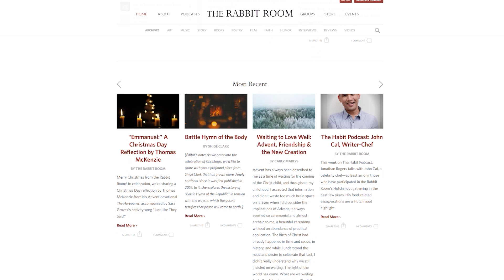thanks a lot, Eve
follow me @jkhoe

Today's episode is based off of: Genesis 3:14- 24 (ESV)

14 The Lord God said to the serpent,

“Because you have done this,
    cursed are you above all livestock
    and above all beasts of the field;
on your belly you shall go,
    and dust you shall eat
15 I will put enmity between you and the woman,
    and between your offspring[e] and her offspring;
he shall bruise your head,
    and you shall bruise his heel.”
16 To the woman he said,

“I will surely multiply your pain in childbearing;
    in pain you shall bring forth children.
Your desire shall be contrary to[f] your husband,
    but he shall rule over you.”
17 And to Adam he said,

“Because you have listened to the voice of your wife
    and have eaten of the tree
of which I commanded you,
    ‘You shall not eat of it,’
cursed is the ground because of you;
    in pain you shall eat of it all the days of your life;
18 thorns and thistles it shall bring forth for you;
    and you shall eat the plants of the field.
19 By the sweat of your face
    you shall eat bread,
till you return to the ground,
    for out of it you were taken;
for you are dust,
    and to dust you shall return.”
20 The man called his wife's name Eve, because she was the mother of all living.[g] 21 And the Lord God made for Adam and for his wife garments of skins and clothed them.

22 Then the Lord God said, “Behold, the man has become like one of us in knowing good and evil. Now, lest he reach out his hand and take also of the tree of life and eat, and live forever—” 23 therefore the Lord God sent him out from the garden of Eden to work the ground from which he was taken. 24 He drove out the man, and at the east of the garden of Eden he placed the cherubim and a flaming sword that turned every way to guard the way to the tree of life.